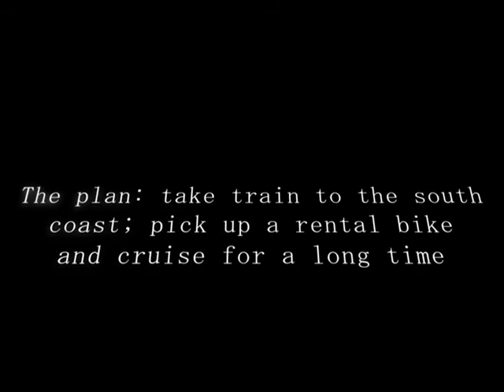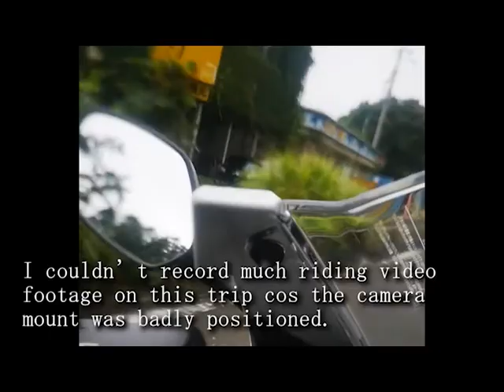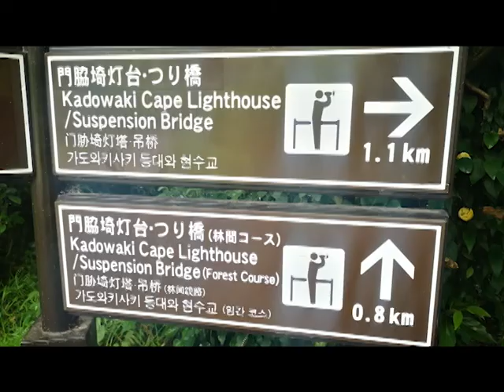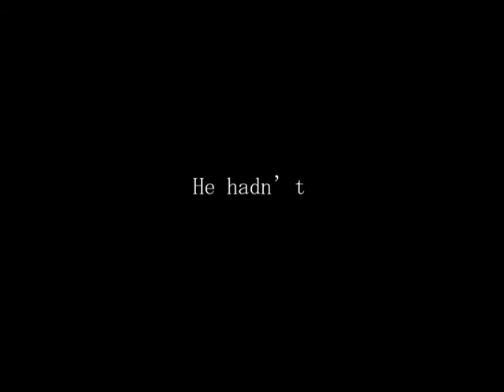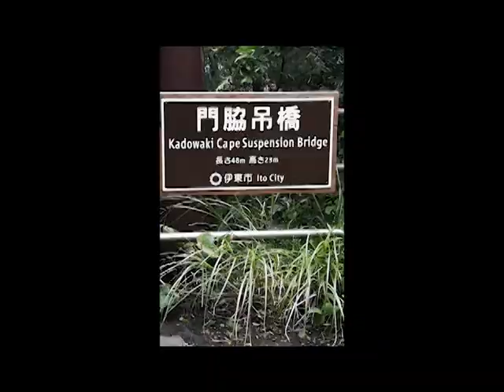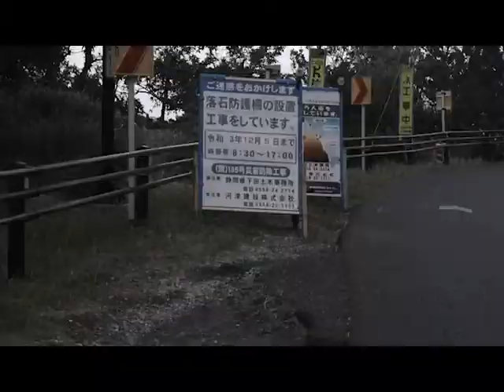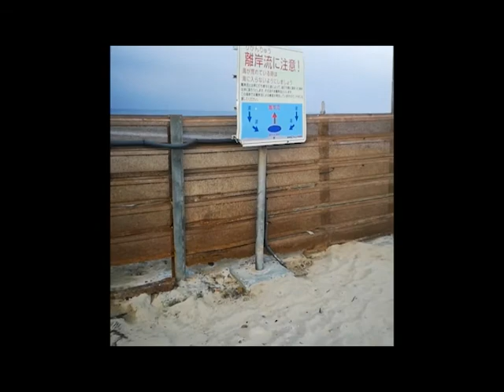Bike Trip Around East Coast of Kanagawa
Stayed in Fujisawa, rented a bike and spent 2.5 days cruising around the coast. Miura Peninsula, Jogashima, Jogaseki, Shimoda, Enoshima, Kamakura.